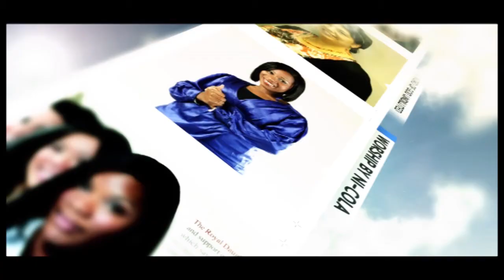Fearless Confidence Promo